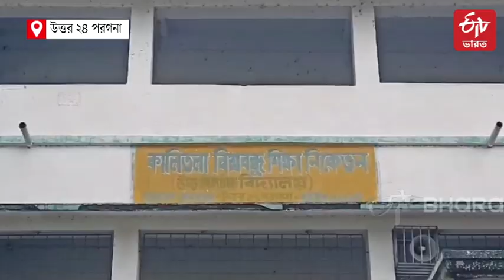BJP MLA appears for HS Exam: উচ্চমাধ্যমিক পরীক্ষা দিচ্ছেন বিজেপি বিধায়ক, শুরু বিতর্ক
রবীন্দ্র মুক্ত বিদ্যালয় থেকে উচ্চমাধ্যমিক পরীক্ষা দিচ্ছেন বনগাঁ দক্ষিণের বিজেপি বিধায়ক স্বপন মজুমদার ৷ বিষয়টি প্রকাশ্যে আসতেই তাঁর এইট পাশের সার্টিফিকেট জাল বলে অভিযোগ করলেন বনগাঁ পৌরসভার পৌরপ্রধান ৷ তাঁর বক্তব্য, যার এইট পাসের সার্টিফিকেট জাল তাকে উচ্চমাধ্যমিক পরীক্ষায় বসতে দেওয়া হল কীভাবে ?